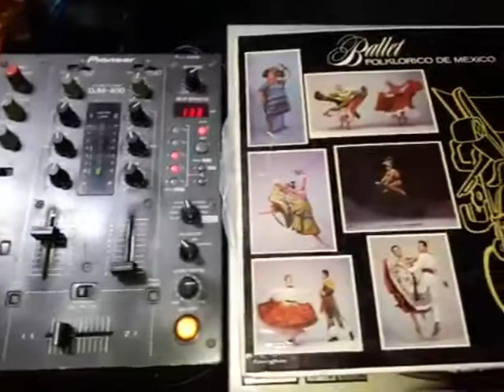Danza de los Quetzales,Puebla (1963) - Ballet Folklorico de México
Ballet Folklorico de Amalia Hernandez, On Vinyl